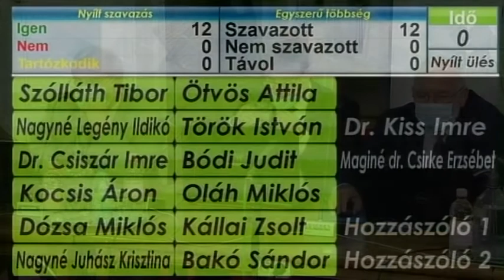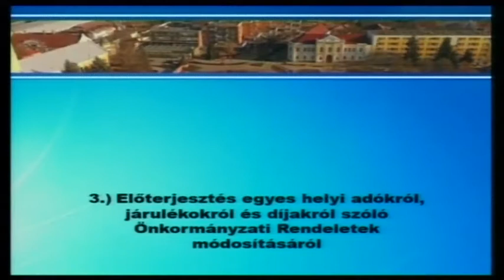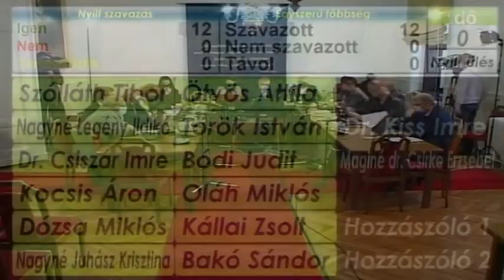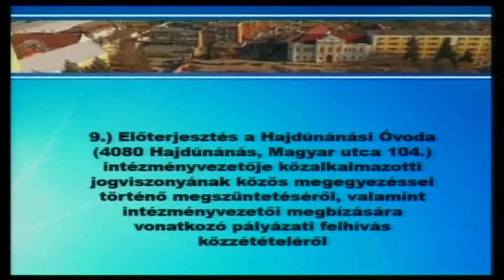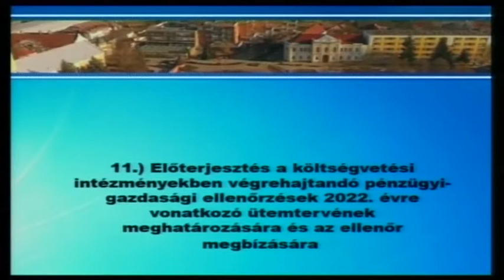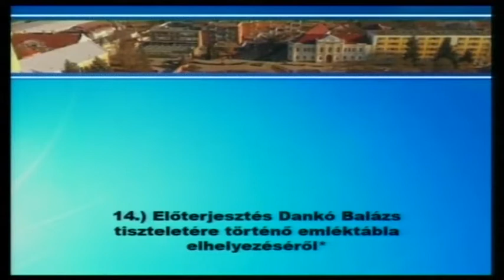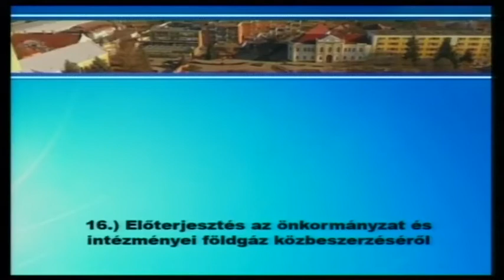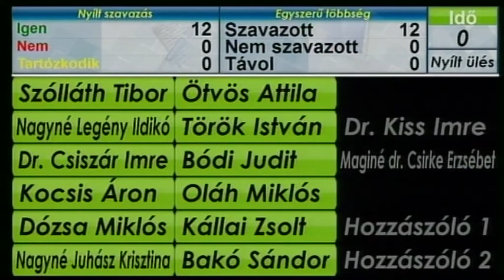Hajdúnánási Televízió: Képviselő-testületi ülés 2021.11.25.